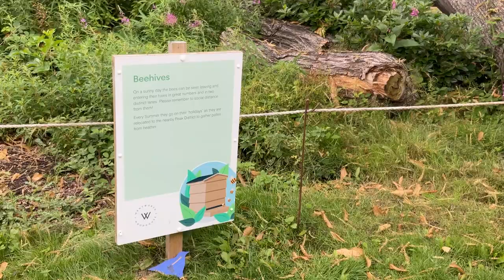The Busy Bees of Wentworth Woodhouse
For many years there has been a very special colony of bees in the gardens at Wentworth Woodhouse. This film tells their story and shows how the amazing honey that they create is made, harvested and sold in the Wentworth Woodhouse shop.

Local beekeeper Philip Askham and his business partner Pat Foster introduce us to the bees and take us on a journey of discovery, as the bees get busy creating not one, but two completely different kinds of honey.